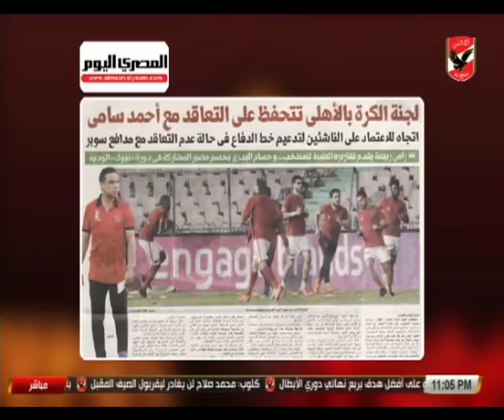تعليق كوميدي من عدلي القيعي على مانشيتات مؤمن زكريا وأحمد الشيخ: هو إحنا في محطة مصر؟